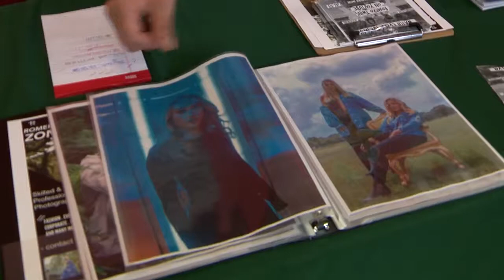College of DuPage: 2018 Maker Market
The Maker Market is a place for bold, determined student entrepreneurs to show, tell and sell their product, service, idea and more with other makers, students, staff and the community.

Join Peter James and Fashion Designer, and COD Alum, Peach Carr as they explore and learn what services are offered and what it takes to pave your own way.